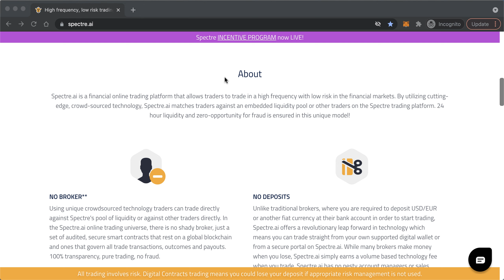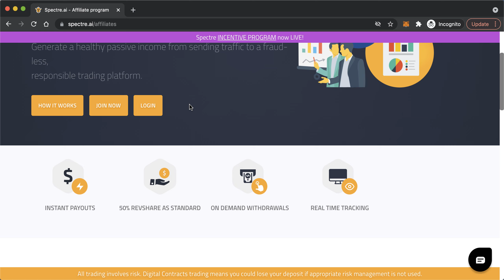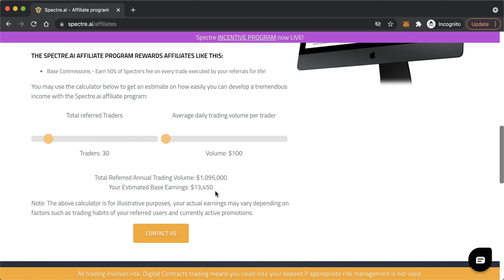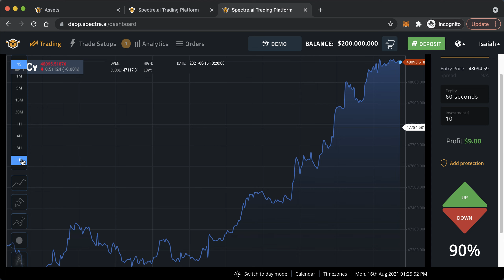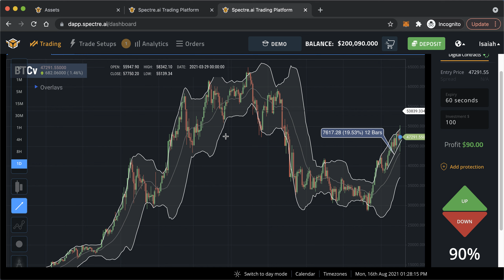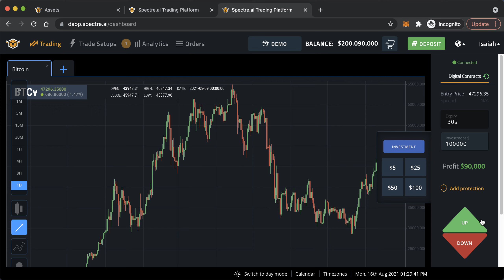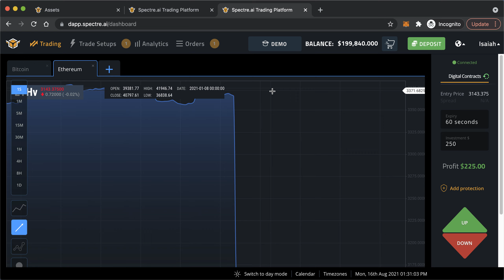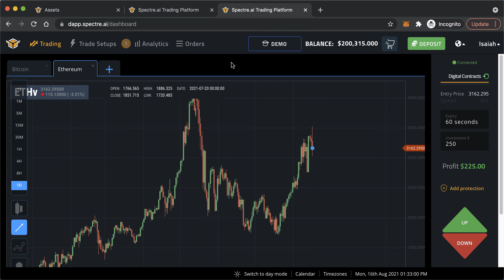Spectre AI - Trading Platform Review